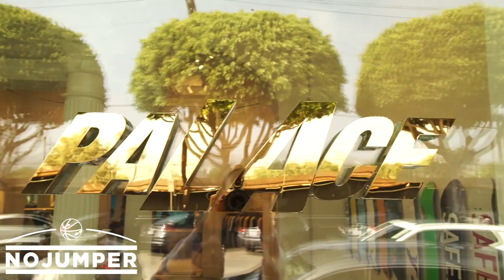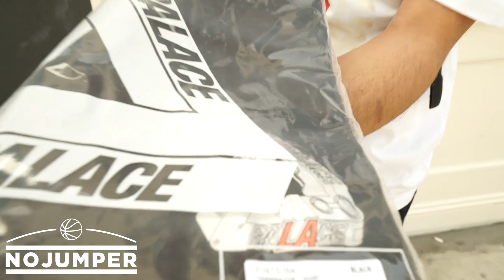FIRST PALACE STORE IN LA - GRAND OPENING VLOG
Follow House Phone as he drops by the grand opening of the new Palace store in Los Angeles!